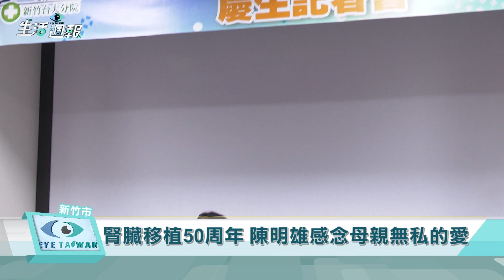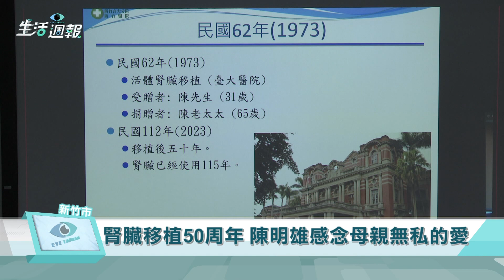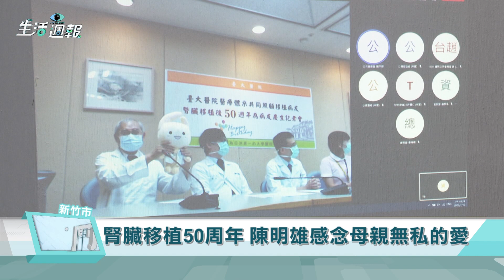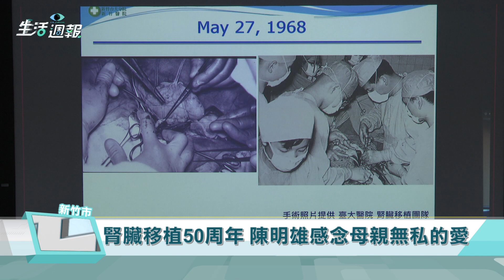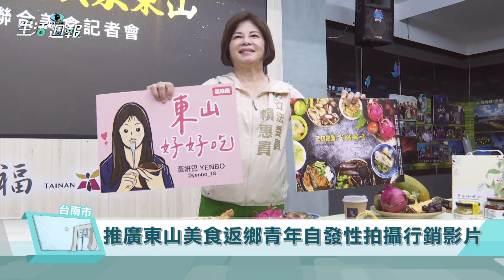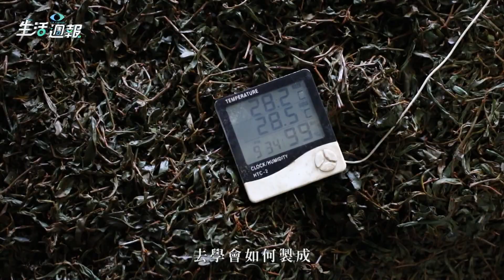EYE台灣生活週報